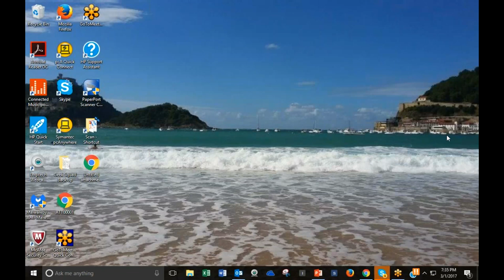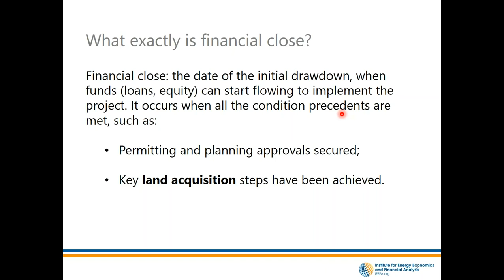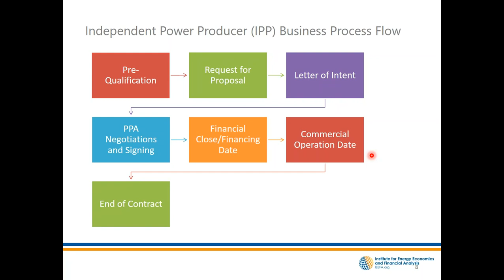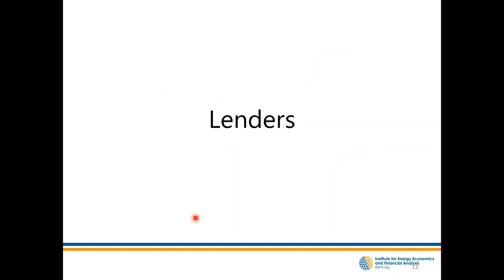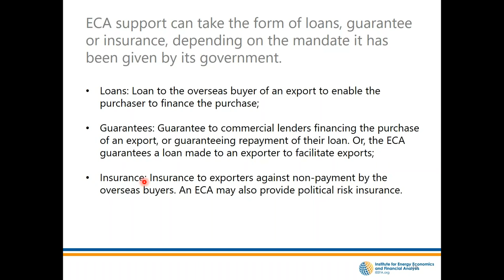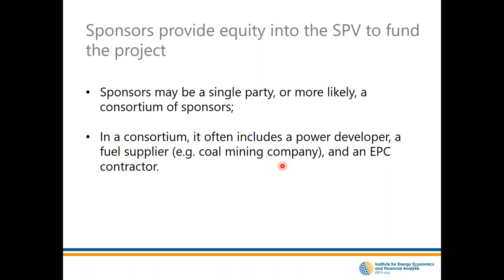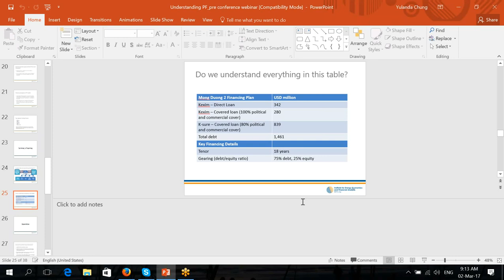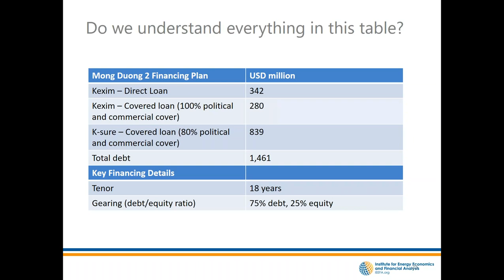IEEFA Webinar: Understanding Project Finance for Coal Power Transactions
Energy analyst Yulanda Chung discusses project finance for coal power transactions. Recorded March 01, 2017.